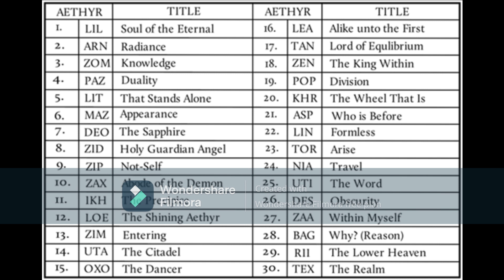SHEMYAZA CONTACT - BRIAN BARROTT.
Really interesting initiation into introducing my Djinn to Shemyaza.